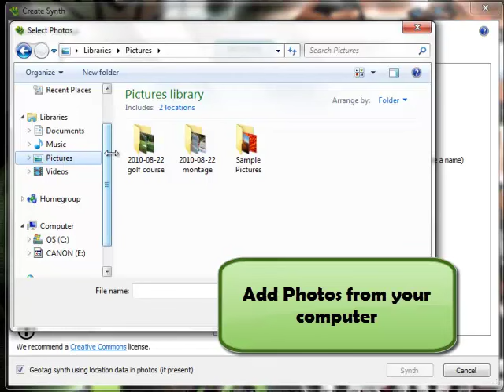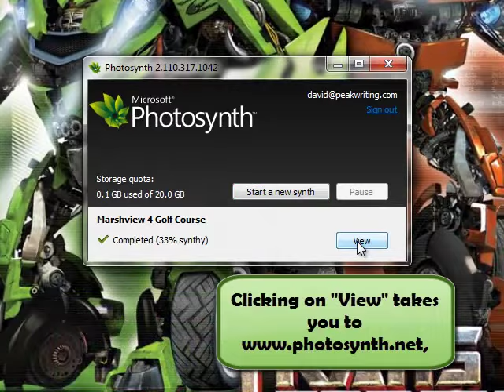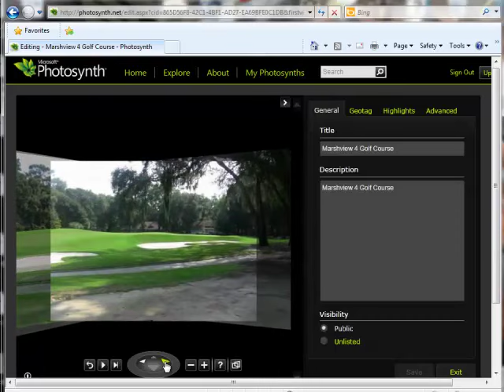Photosynth Demonstration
How to download, install, and create a synth with Microsoft's free Photosynth.net software.